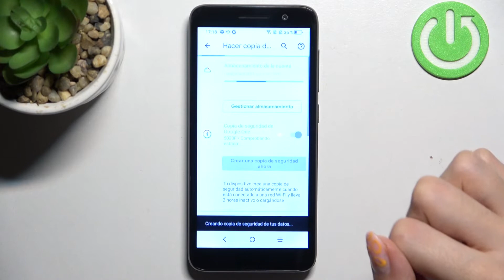Crear copia de seguridad en Alcatel 1 2020 - cuenta de Google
En este tutorial te presentamos cómo hacer una copia de seguridad Google en tu Alcatel 1. Sigue las instrucciones y descubre cómo activar la opción de copia de seguridad Google fácil y rápidamente.

¿Cómo hacer una copia de seguridad de los datos en el Alcatel 1? ¿Cómo hacer copia de seguridad Google en el Alcatel 1? ¿Cómo activar copia de seguridad Google en el Alcatel 1? ¿Cómo funciona la copia de seguridad en el Alcatel 1? ¿Cómo se crea copia de seguridad Google en el Alcatel 1?